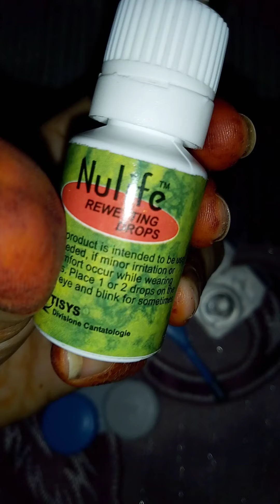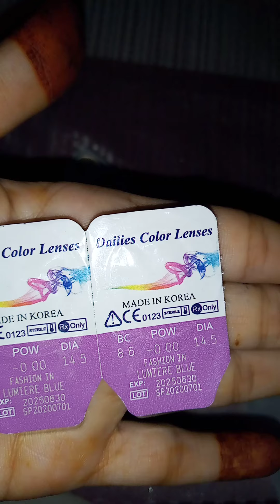Review about Eye lenses || Honest Review page link in description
Today video about lenses review
recive by instagram page
i like it
page link